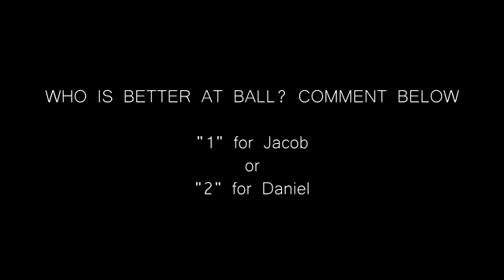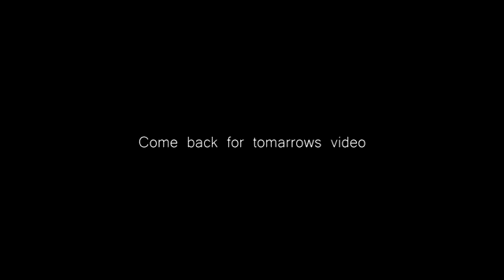Jacob S. And Daniel S.